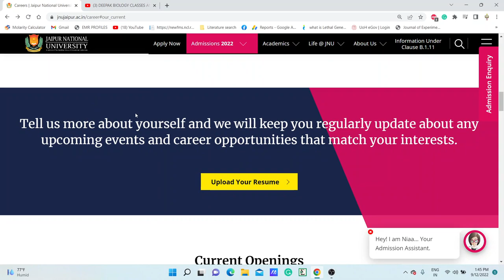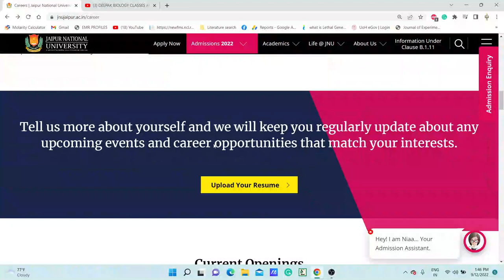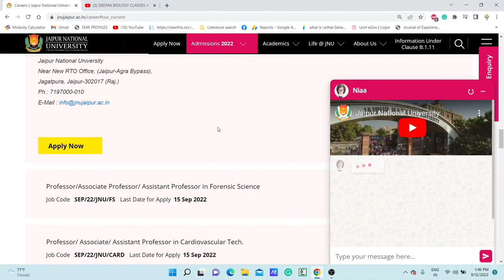ASSISTANT PROFESSOR POSITIONS IN MULTIPLE DISCIPLINES JAIPUR NATIONAL UNIVERSITY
TOPIC:  ASSISTANT PROFESSOR POSITIONS IN MULTIPLE DISCIPLINES AT JAIPUR NATIONAL UNIVERSITY